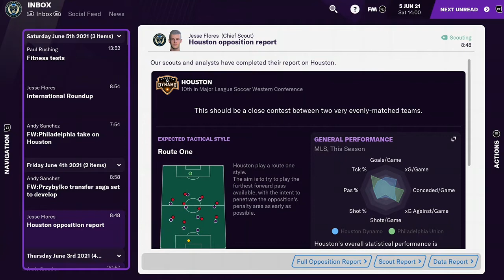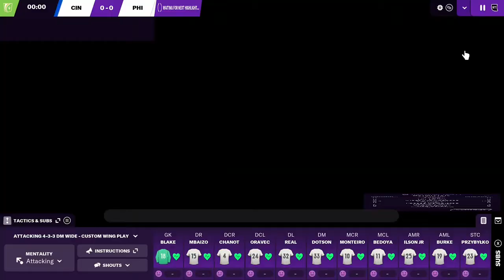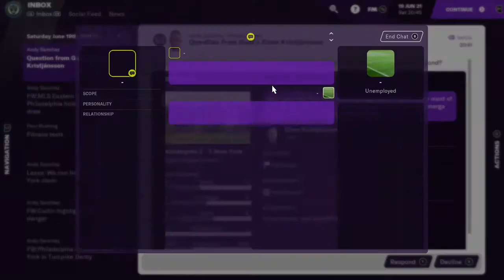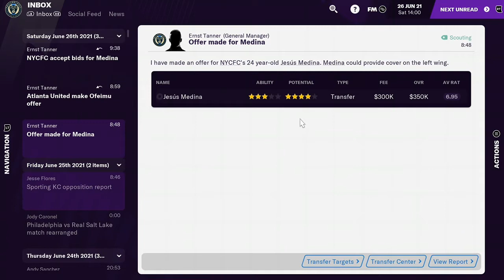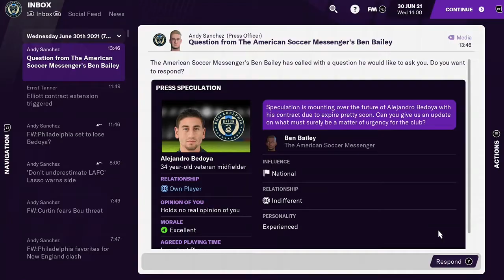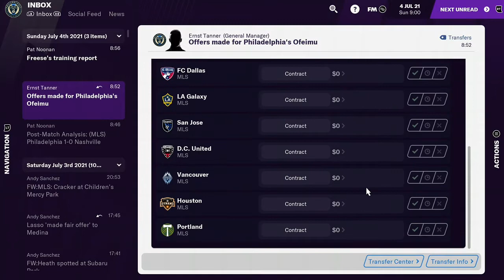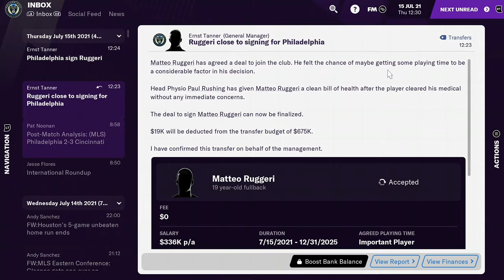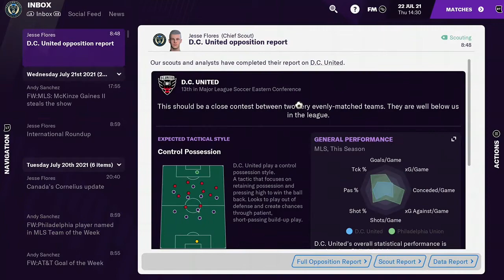FTDmusic Plays: Football Manager 2021 (Xbox One) - Ten Game Home Win Streak?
Watch as Ted Lasso and the Philadelphia Union start to turn it on.